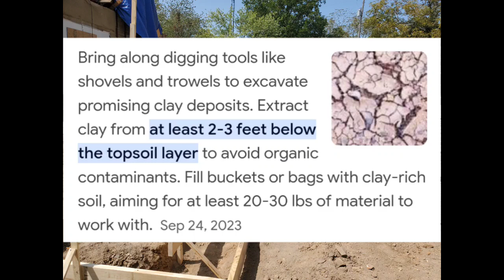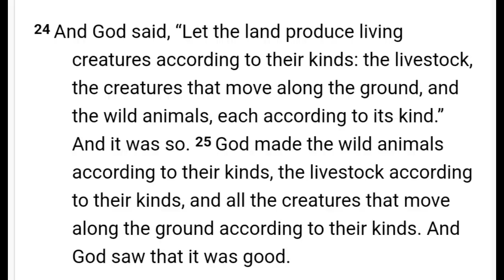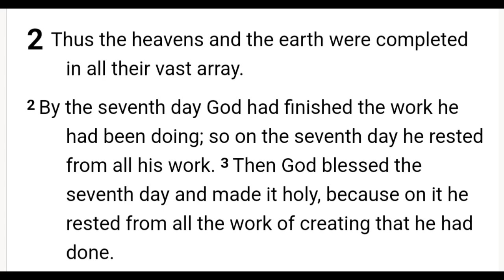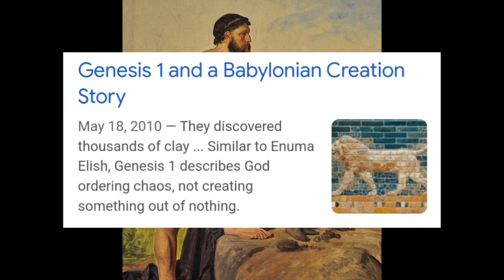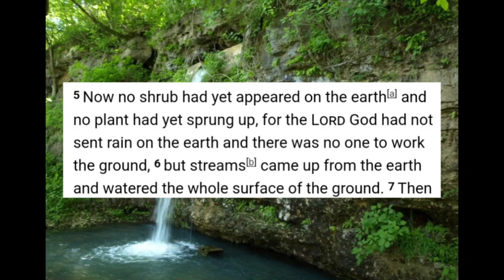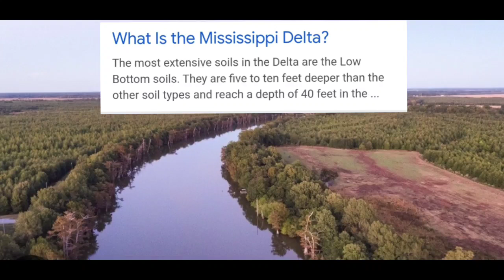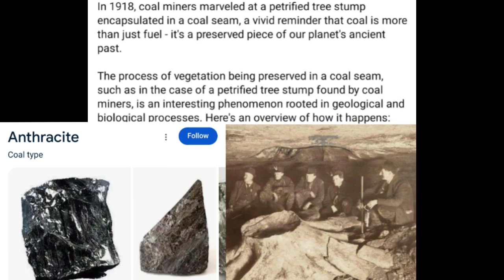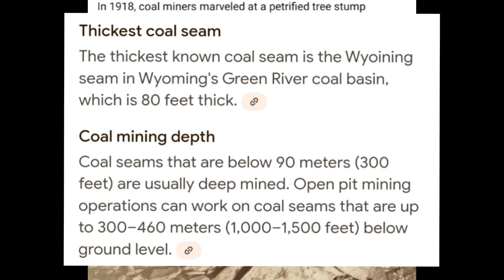"Adam Formed From Clay" is Subtle Genius